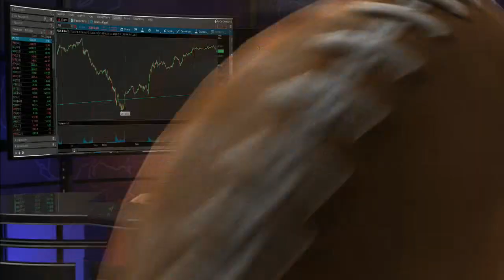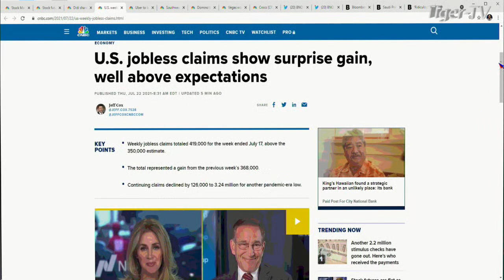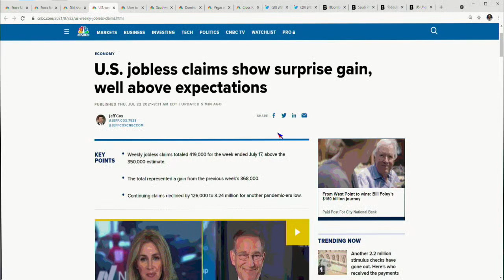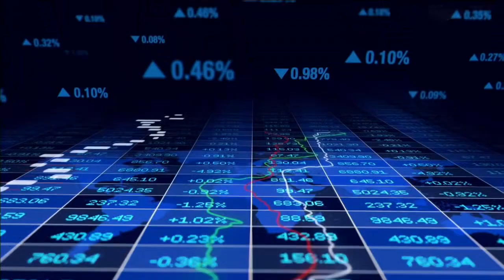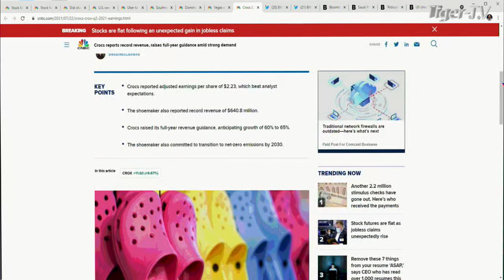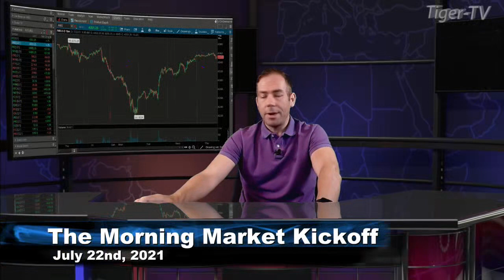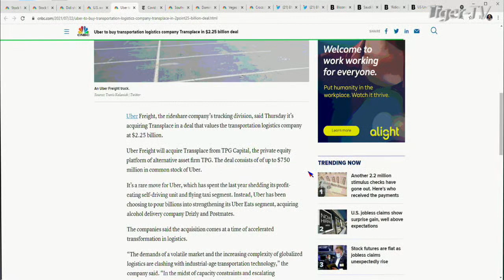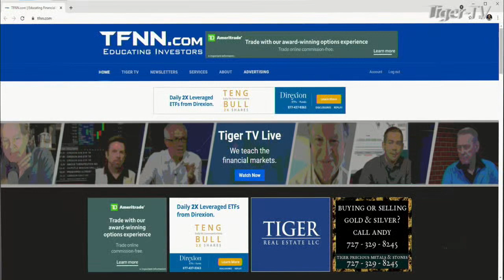July 22nd, The Morning Market Kickoff with Tommy O'Brien on TFNN - 2021